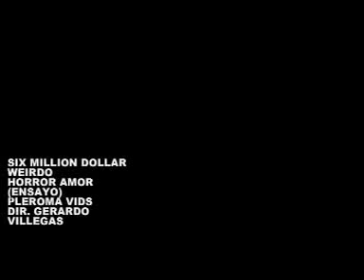$6M Weirdo (Six Million Dollar Weirdo) - Horror Amor (Ensayo)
En un ensayo de la extinta banda six million dollar weirdo, previo a una presentacion en el WTC de la Ciudad de México...